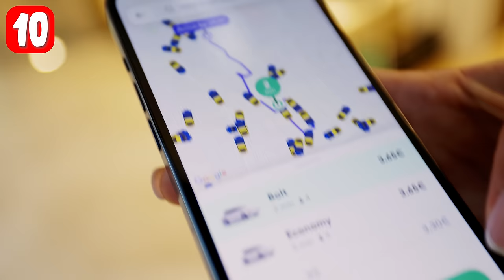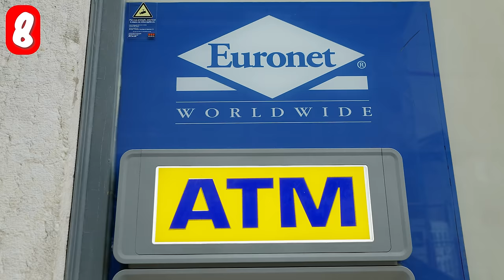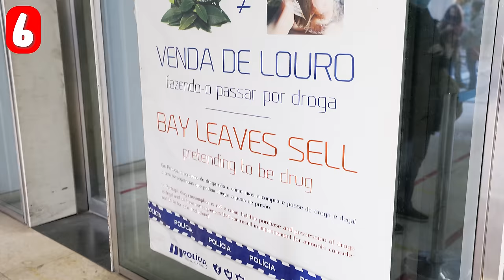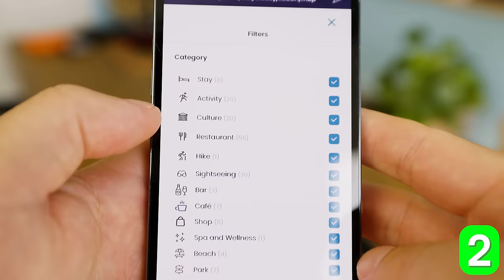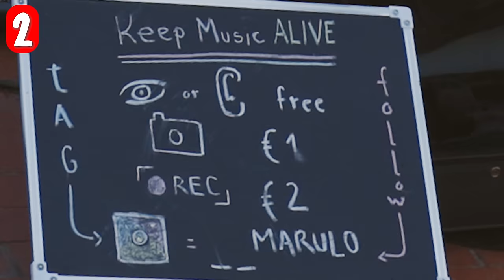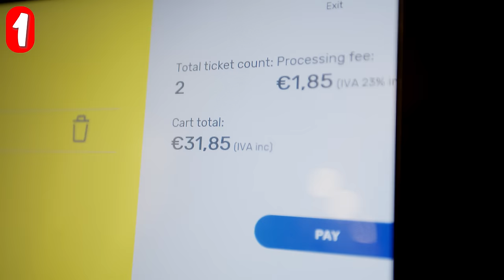10 SCAMS & RIP-OFFS TO AVOID IN LISBON!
(we will help answering all your questions whether you're moving to Portugal or planning a vacation.

We get so many benefits doing daily ice baths including:
(Better immune system, Improved mood, Almost no anxiety, Deeper sleep, More energy, Reduced inflammation)

➤ MyHeritage DNA Test (find family members) (code: "StayClassy39")